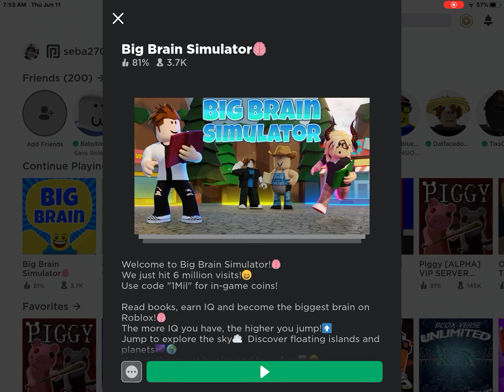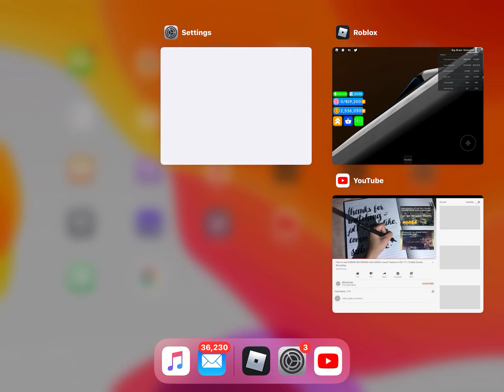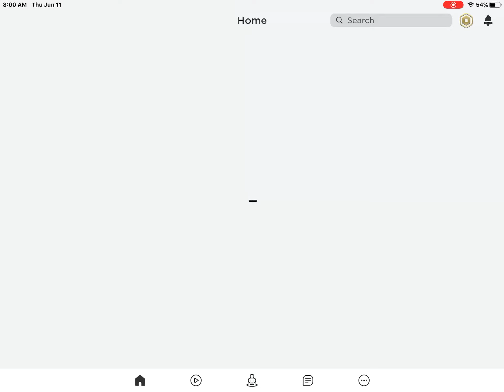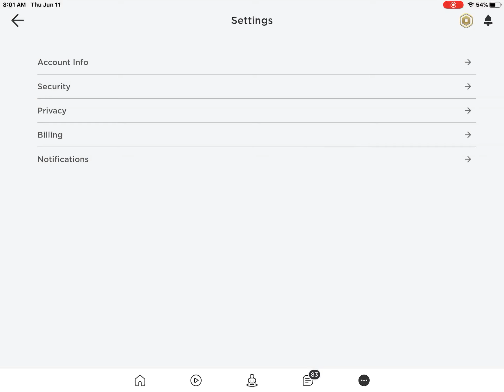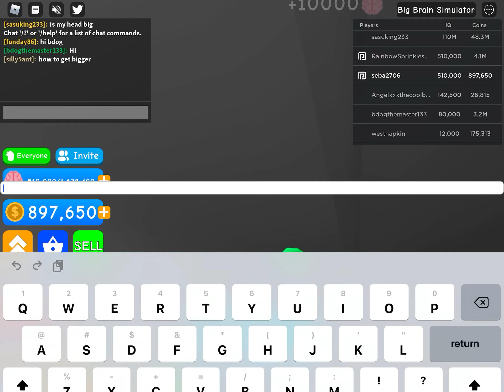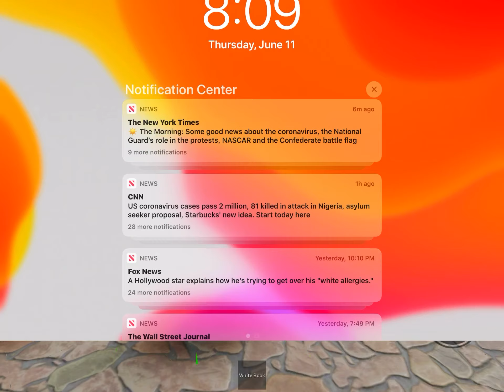Big brain sim getting black book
This my first time uploading early so yeah...